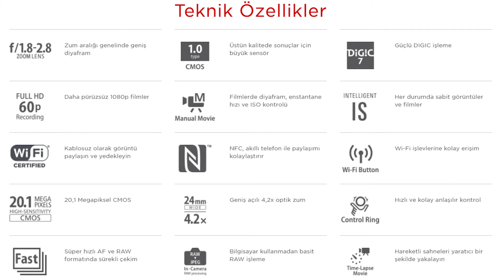HANGİ KAMERAYI KULLANIYORUM? - Canon vs iPhone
Herkese selam arkadaşlar! Bugünkü videomda iPhone ile Canon un kameralarını karşılaştırdım. Canon G7X Mark II kendini kanıtlamış, birçok ünlü YouTuber tarafından da kullanılan bir telefon. Peki iPhone 6S ile karşılaştırınca sonuç ne oluyor? Güzel bir YouTube kamera seçiminde başlangıç videosu olduğunu düşünüyorum. Hadi hep birlikte görelim :) İyi seyirler!

NOTLAR:

- 05:20'den itibaren Canon puzzle'da bulunan yüze netleme yaptığı için benim yüzüm bulanık çıkmış :) Netlik karşılaştırması için 05:20'den önceki durumlara bakınız.
- 6. dakikadan itibaren iPhone ile 4K çekmeye başladım.
- Kadraj konusunda iPhone 6S biraz beni yordu. iPhone image stabilization yapabilmek için üstten alttan, sağdan soldan kesme yapar. Bu yöntemle beraber daha yumuşak geçiş sağlar. Bu da tabii zoom yapmış etkisi oluşturur. Canon ile aynı kadrajı elde edebilmem için iPhone 6S'i uzaklaştırmam gerekirdi ama eşit ortam olması için yan yana çekim yaptım.
- Videonun sonunda bulunan Canon G7X videosu, gimbal yardımı ile iPhone 6S 4K çekimi ile yapılmıştır.

Tüm özelliklerini anlatmak oldukça uzun zaman alacağı için önemli kısımları anlatmaya çalıştım. Aklınızda en ufak bir soru işareti bile var ise yorumlara yazmadan çekinmeyin!

DİĞER VİDEOLARIM

Merhaba, ben Onur Yılmaz! Youtube kanalımda şarkı, şaka, sosyal deney, eğlence, oyun videoları ve hayatımı paylaştığım vloglar üretiyorum. Herkese iyi seyirler :)